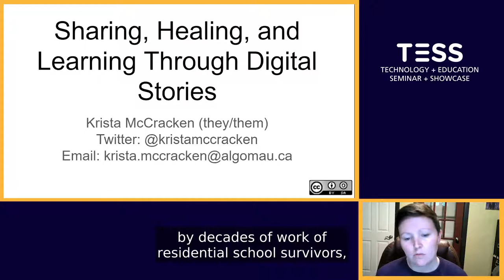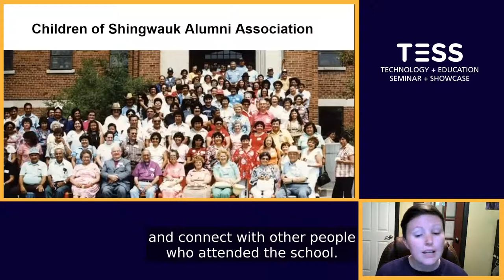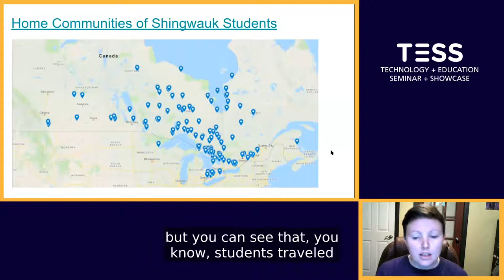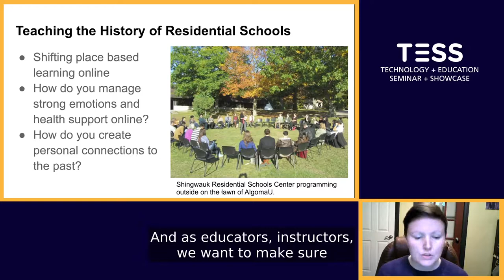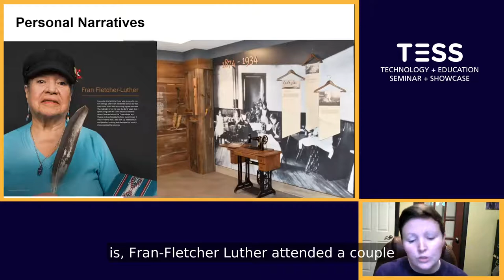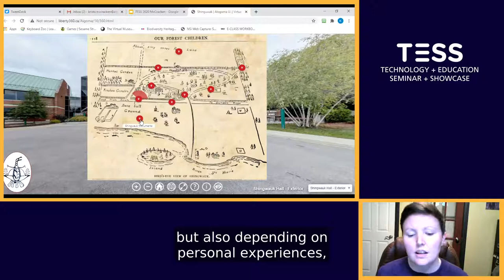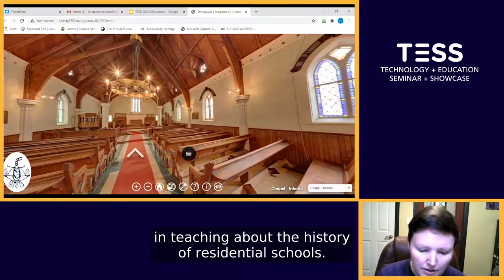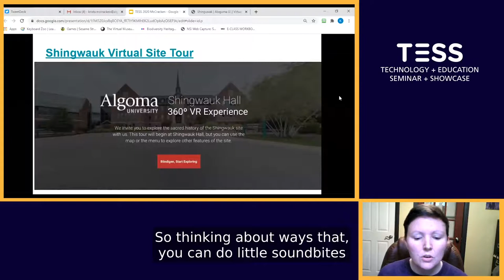Sharing, Healing, and Learning through Digital Stories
The final report of the Truth and Reconciliation Commission of Canada (TRC) called for increased education focused on the history of Residential Schools, colonialism, and Indigenous peoples. This practical, case study session, will look at Algoma University's efforts to address the TRC’s calls to action and how this work has moved to a digital platform in recent years.

Located on the former site of the Shingwauk Residential School, Algoma University has a special mission to deliver cross-cultural education and to teach about the history of the Shingwauk Site. Since the 1980s the Shingwauk Residential Schools Centre (SRSC) has worked to preserve and share the history of Residential Schools. This sharing and learning about Residential Schools has taken many forms since the 1980s including site tours, museum exhibitions, and classroom programming involving Residential School Survivors.

In 2019, the SRSC launched a project to create a virtual tour of the historic Shingwauk site. This session will focus on the integration of Survivor histories and voices into a digital tour as a way to humanize history. A discussion of the creation of the tour will allow for session participants to think about postsecondary institutions and their role in teaching about colonialism and Indigenous peoples. Likewise, this session will highlight the challenges and successes of using a virtual tour as an educational tool both inside and outside the classroom.